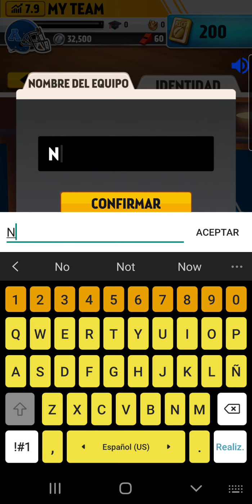Rival Stars College Football - Parte 2 - El RPG de los simuladores de College Football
Interesante simulador Pay to win de football americano de college. Podríamos decir que es la versión de este deporte del super campeones de la SNES. Todo en dispocitivos mobiles.
PSN: renzorc262
Steam: renzorc262